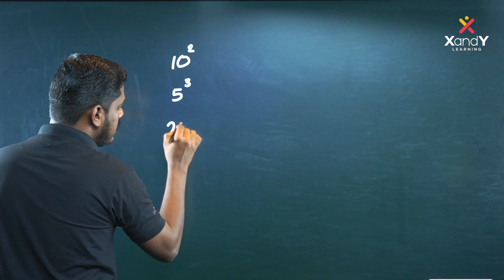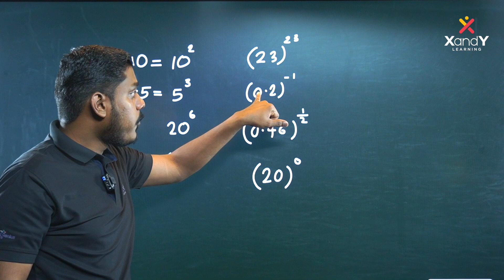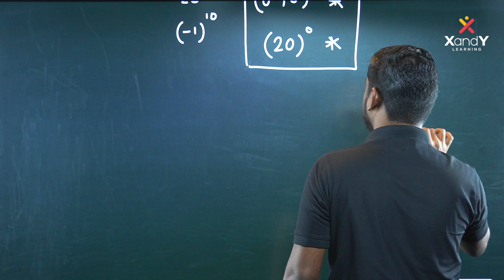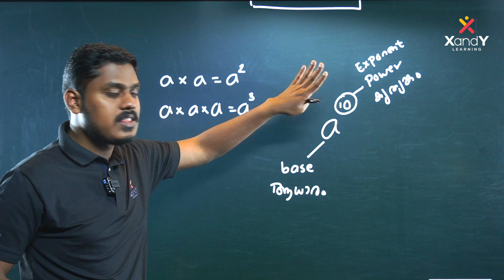Exponent and powers-1 | USS Champions League |Maths Ep:2| Aseem sir